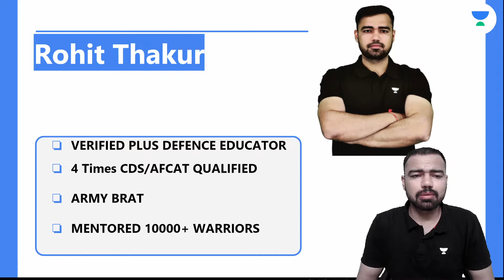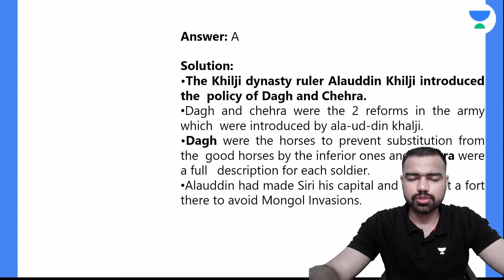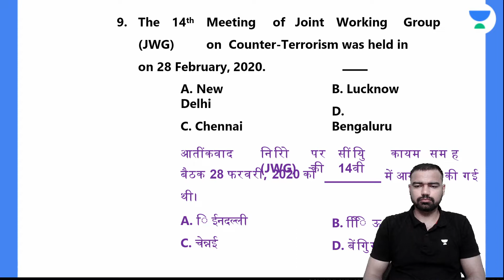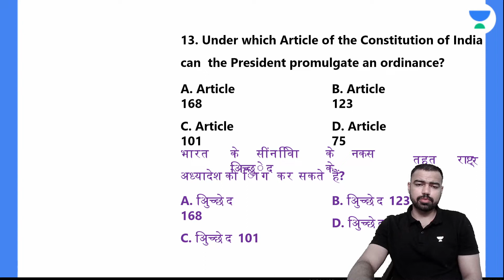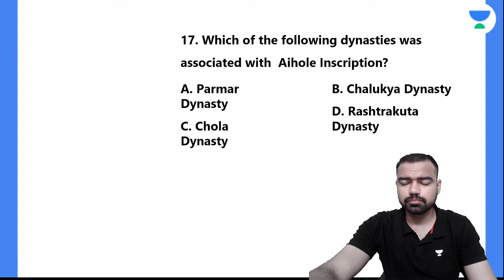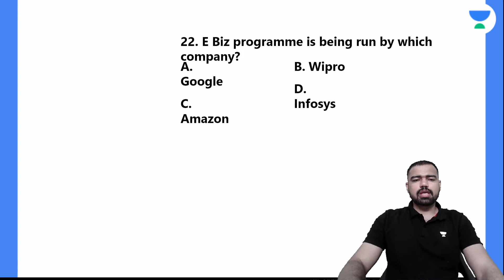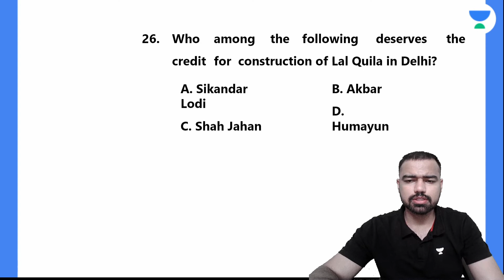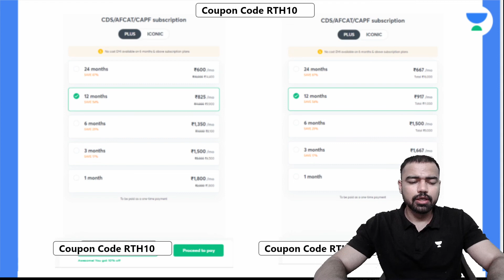CDS Most Expected Questions | Rohit Thakur | Lets Crack Defence Exam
In this session, educator Rohit Thakur will be discussing the Most Expected Questions for CDS 1 2022

Call Rohit Thakur's team on  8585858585 and take your  Preparations to the next level.

You can enroll in Unacademy Subscription and get the following benefits:

1. Learn from your favorite teacher
2. Dedicated DOUBT sessions
3. One Subscription, Unlimited Access to Live Online Classes and Videos
4. Real-time interaction with best-in-class teachers
5. You can ask doubts in live online classes
6. Limited students in each Class
7. Download the videos & watch them offline

About the educator:  Studied at Lovely Professional University
Cracked CDS and AFCAT Exam Multiple Times